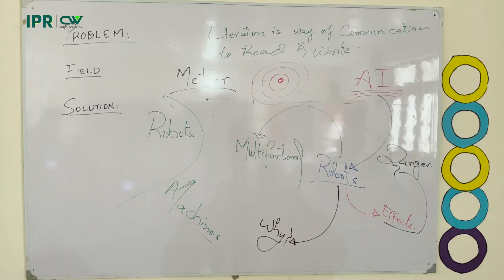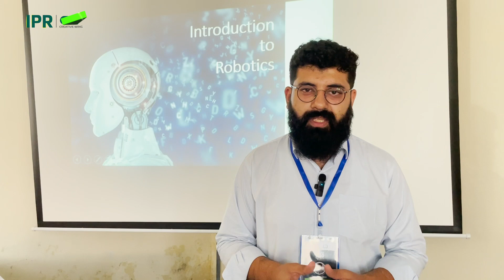Empowering Remote Students:Robotech Workshop on STEM Education & Technology in Khyber Pakhtunkhwa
"Empowering Remote Students: Robotech 2023 Workshop on STEM Education & Technology in khyberpakhtunkhwa "

یونیورسٹی آف انجینئیرنگ اینڈ ایپلائیڈ سائنسز، ڈائریکٹوریٹ آف سائنس اینڈ انفارمیشن ٹیکنالوجی کے زیرانتظام تین روزہ روبو ٹیک 2023 کا کالام میں انعقاد ہوا، روبو ٹیک میں پاکستان بھر کے 21تعلیمی اداروں کے 400 سے زائد طلبہ و طالبات نے حصہ لیا.